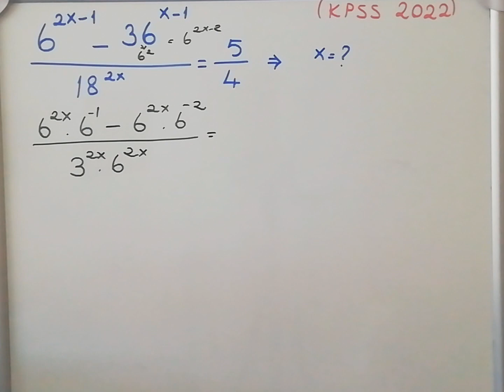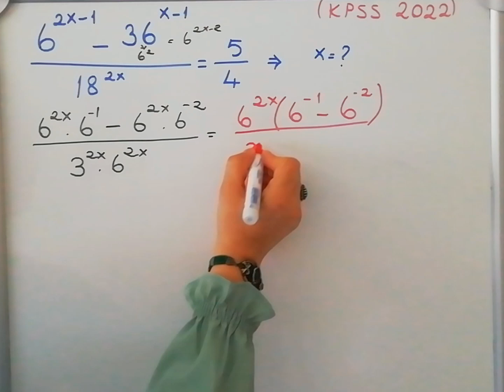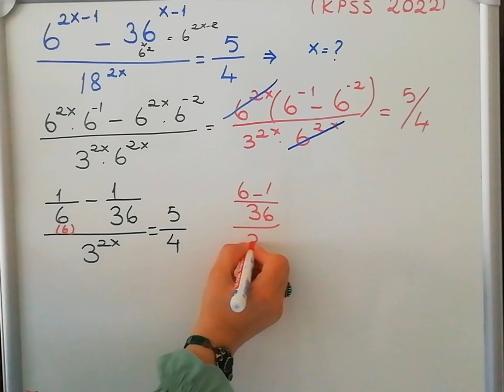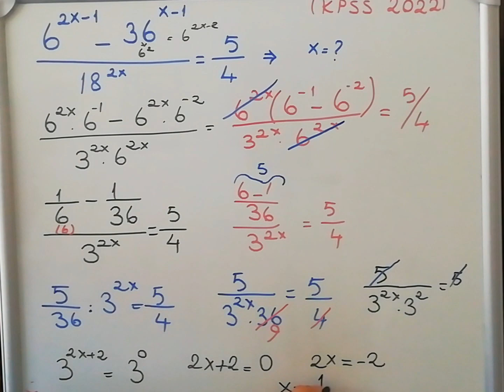2022 KPSS LİSANS MATEMATİK 9.SORU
ÖSYM 'nin olmazsa olması üslü sayılar.